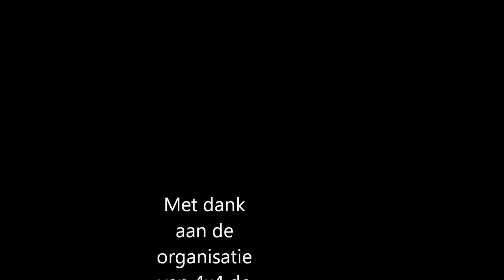de hoeve 4x4 2012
Een dagje terreinrijden met de unimog! De nieuwe lier heeft zijn nut al ruim bewezen!